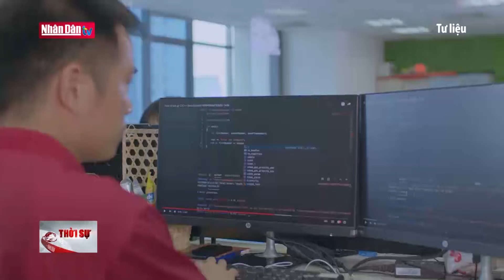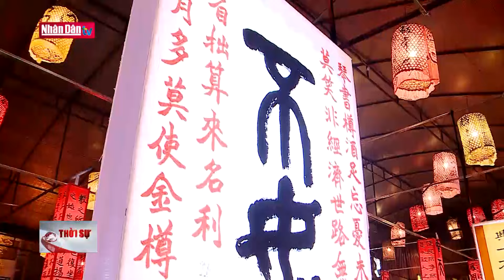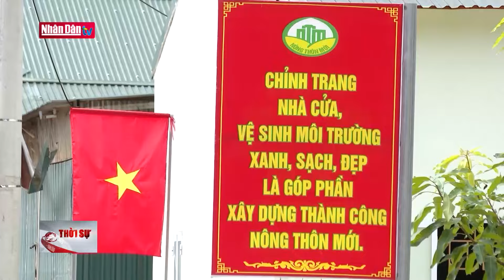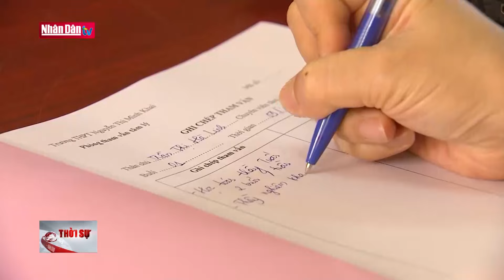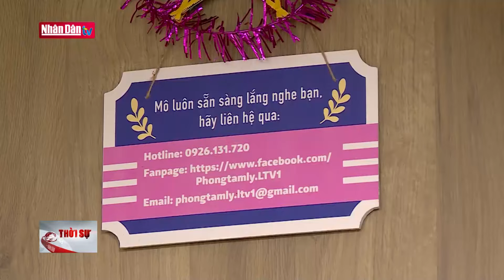Giá vé máy bay từ Hà Nội đến các điểm du lịch tăng | Tin tức KINH TẾ - XÃ HỘI | Đảng với Dân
Giá vé máy bay Tết khởi hành từ Hà Nội đến các điểm du lịch đang tăng cao. Những du khách ở Hà Nội đến giờ mới quyết định du lịch ít còn lựa chọn giờ bay đẹp và giá vé cao khi các hãng bay gần như đã hết hạng vé phổ thông, chỉ còn vé hạng thương gia.

 Giá vé máy bay từ Hà Nội đi các điểm du lịch miền Trung và miền Nam đã tăng từ gấp rưỡi trở lên so với hồi đầu tháng 1. Theo các hãng lữ hành, giá vé máy bay chặng từ đầu Hà Nội đến các điểm du lịch chính có biên độ dao động lớn hơn so với chặng từ đầu TP. HCM. Lý do chính là khoảng cách từ Hà Nội đến các điểm này xa hơn so với từ TP. HCM.